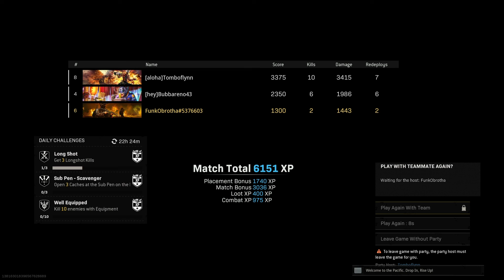CALL OF DUTY(War zone) Resurgence win